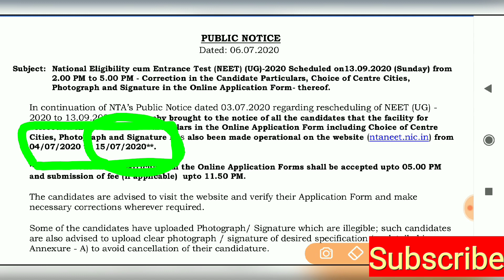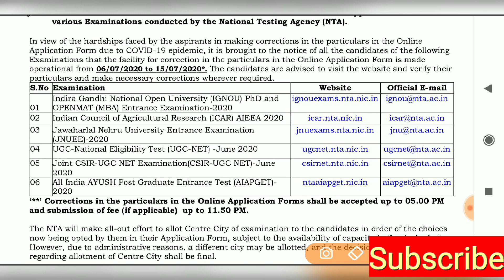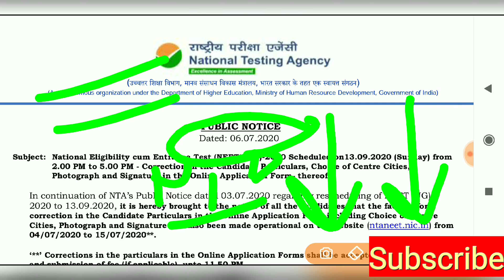NTA IMPORTANT NOTIFICATIONS NEET/JEE/ICAR,